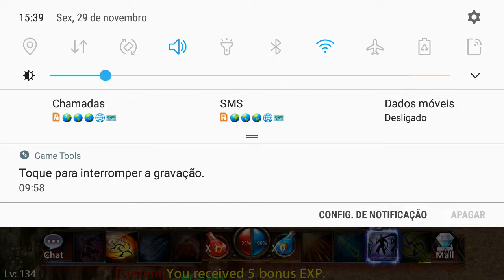30 de novembro de 2019